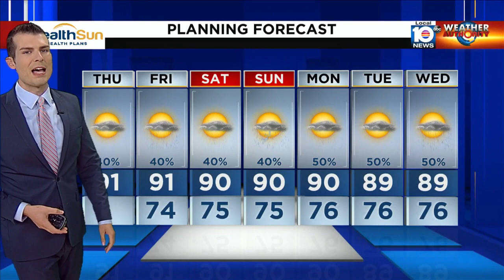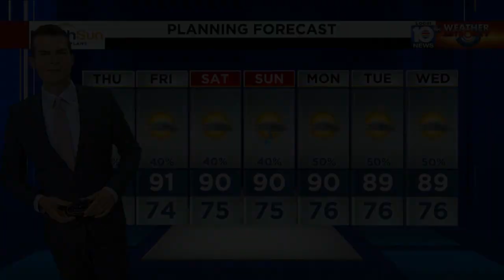Local 10 News Weather: 05/18/23 Afternoon Edition